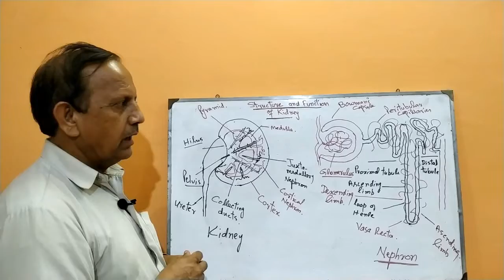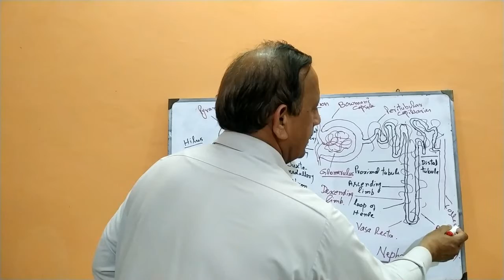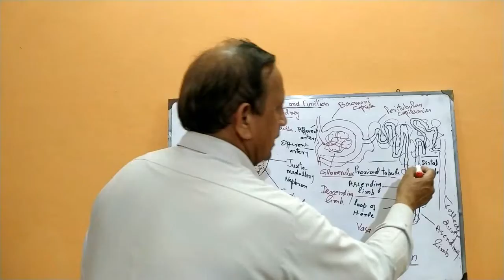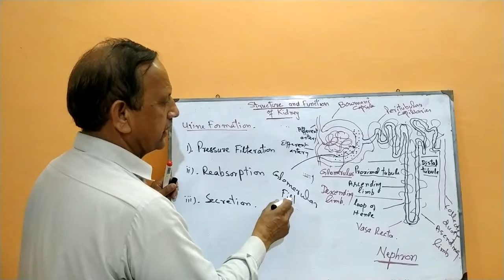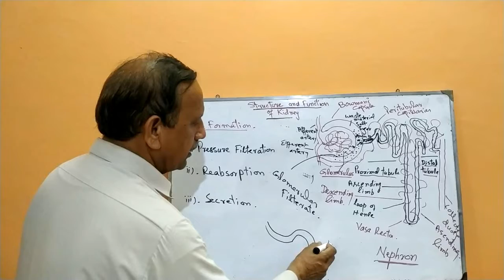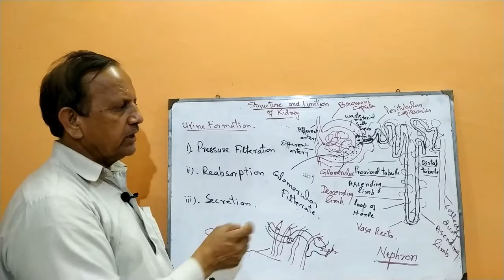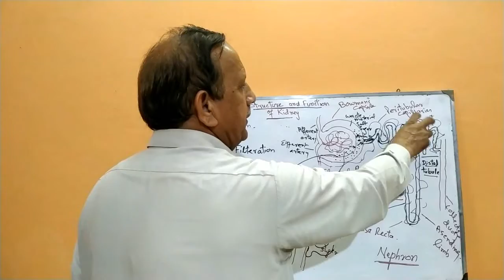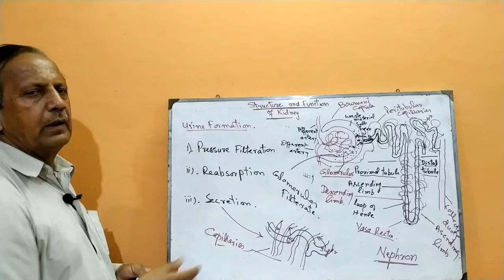Biology | 2nd Year | Ch #1 Lecture #17 | Structure and function of Kidney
I am Associate Prof. Muhammad Arshad Khan. My qualification is M.Sc Botany. I made these videos specially for students of intermediate level and also for every person keen to gain knowledge.